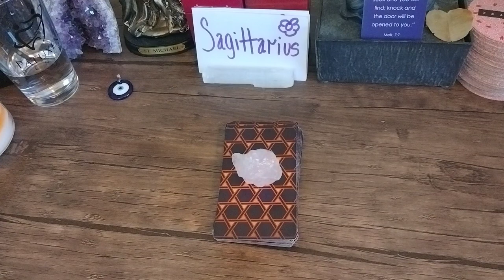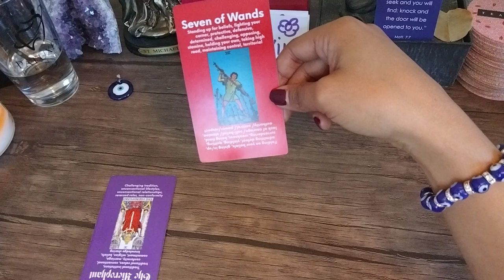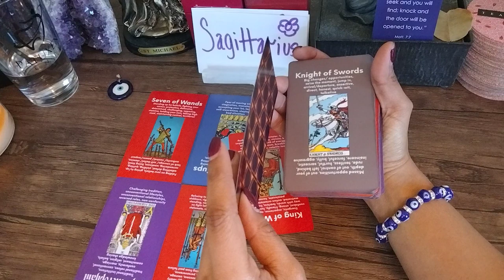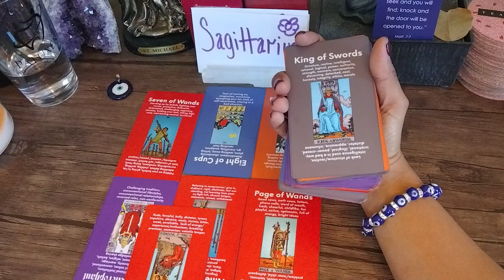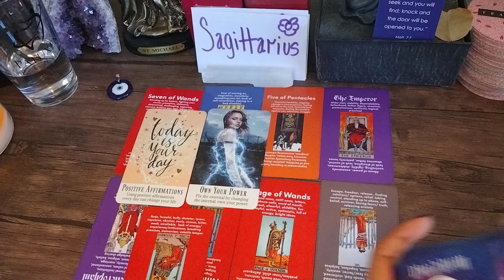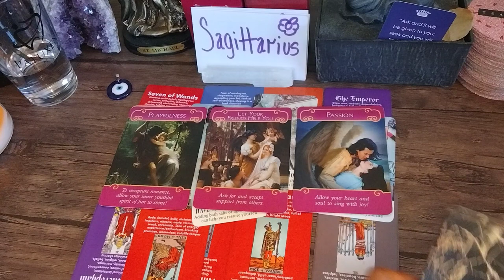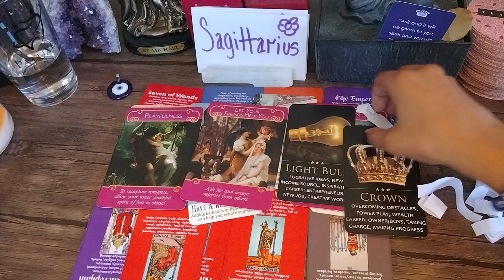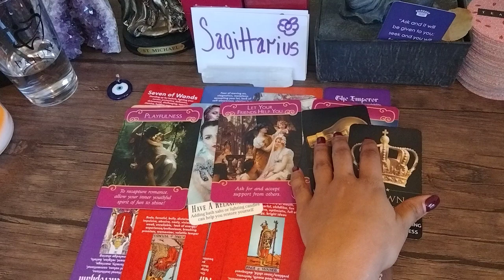Sagittarius ♐ Your Next 72hr Predictions ♐